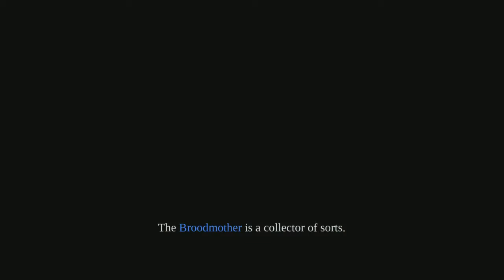Fuyons vers le passé avec... Darksiders PT11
Etalon du cul va nous aider à vaincre nos ennemis. Aujourd'hui on a du gros morceau à pourrir et la surprise est plutôt flippante. A présent on a accès à pas mal d'exploration, malheureusement ces couloirs se ressemblent tous et on se perd.

Notre destination pour le 4ème coeur est activé, direction la tisseuse, espérons que mon arachnophobie ne me cause aucun problème...

PS : Ne pissez pas sur un vers il parait que ça fait enflé votre engin, alors que se passe t'il si on le fait sur deux vers.